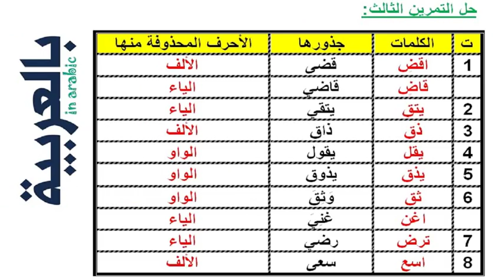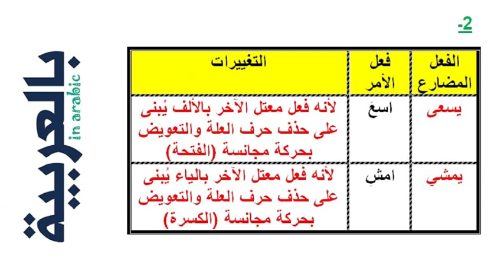حل تمرينات الميزان الصرفي للصف الثالث المتوسط المنهج الجديد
احذر من اخذ الحلول من مكان آخر لأن فيها بعض الأخطاء.
رابط الموضوع في موقعنا
نقدم لكم شرح وحـل التمـرينات لمادة اللغة العربية في العراق.
ولا تتردد في طرح اي سؤال في التعليقات.